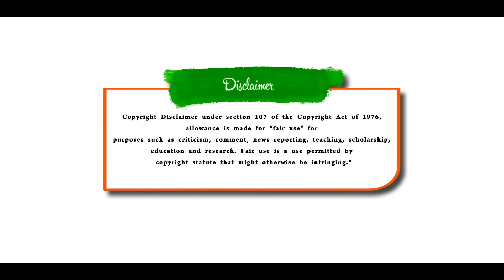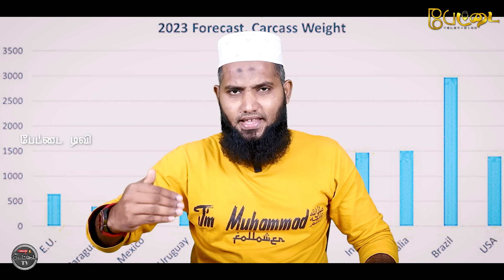கறி கடையில் கதறிய அர்ஜுன் சம்பத் | காட்டி கொடுத்த கூகுள் | Pettai Tv